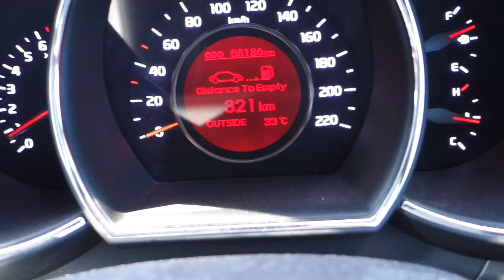Lesz-e Vlog 2017-ben ?